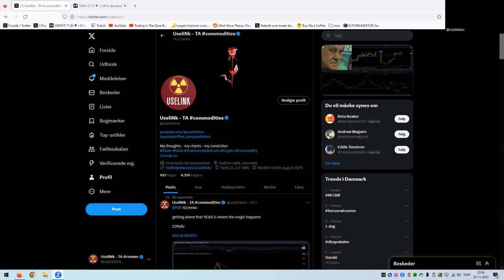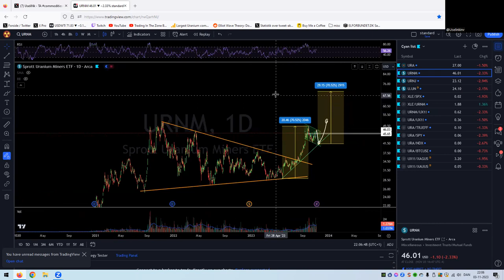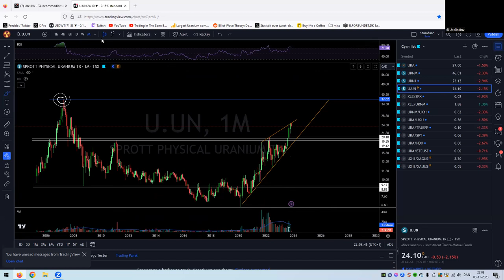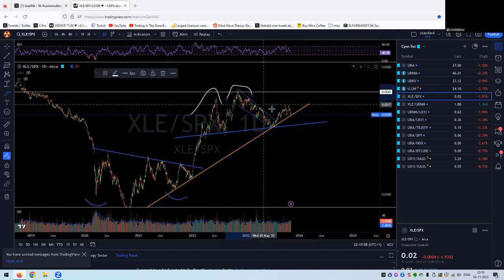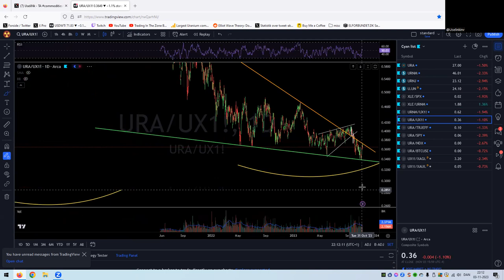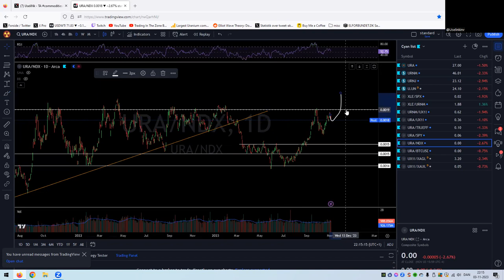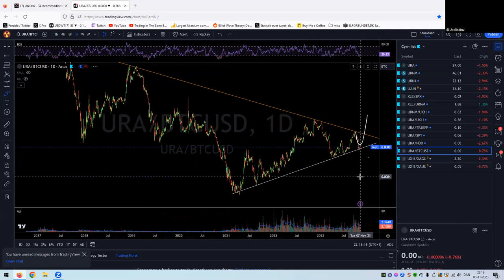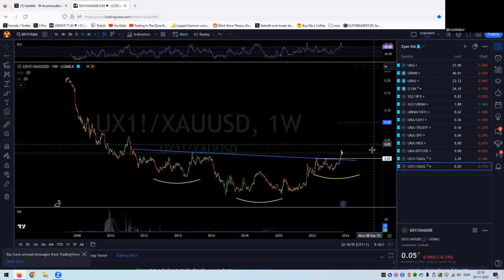weekly close uraniumrecap 03-November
daily bullish consolidation is the name of the game for now